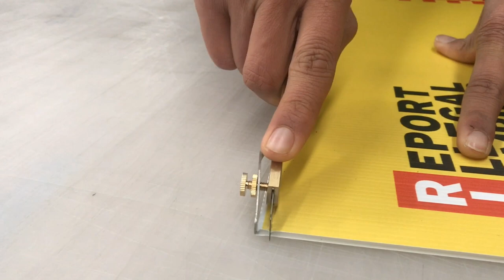Board Edge Cutter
It is a very handy tool for the unfinished edges of the printed boards.